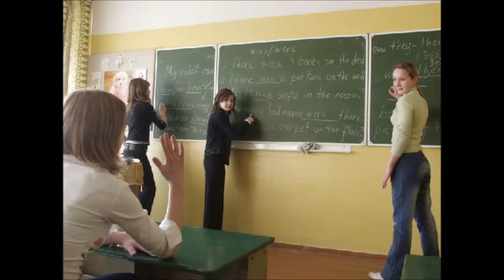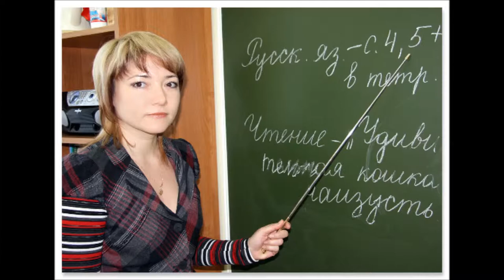"Школа"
слова Валентины Хиониди и Владимира Сапрыкина, музыка Валентины Хиониди, аранжировка Евгения Митусова,исполнитель - Евгений Митусов